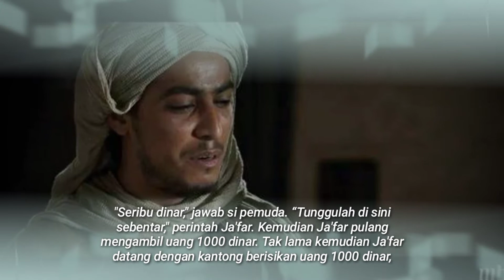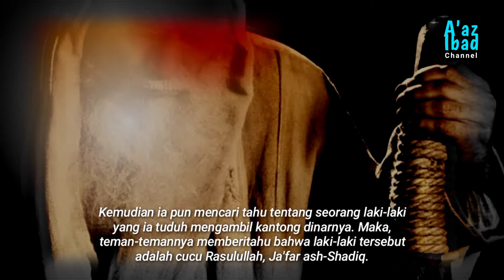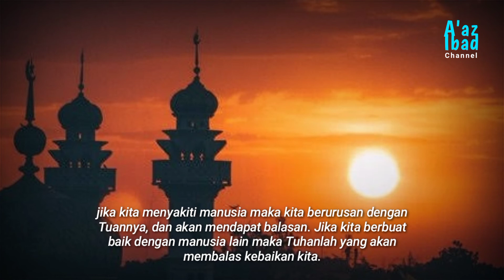Ketika Cucu Rasulullah Dituduh Mencuri 1.000 Dinar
Pada suatu hari, di sebuah masjid, seorang pemuda tertidur dengan sebuah kantong berisikan uang di tangannya. Namun, ketika ia terjaga dari tidurnya, ia tidak menemukan kantong uangnya. Ia pun mengawasi sudut-sudut masjid, dan tidak satu pun yang ia temukan kecuali Ja'far ash-Shadiq yang sedang shalat.

Maka ia pun menunggu Ja'far shalat. Pemuda itu pun kemudian mendatangi Ja'far ash-Shadiq.

CHANNEL INI BERISI KISAH NABI, SAHABAT, ULAMA SERTA KAJIAN ISLAMI.